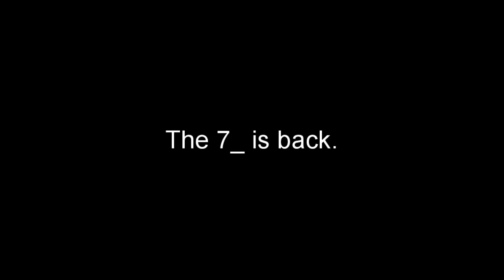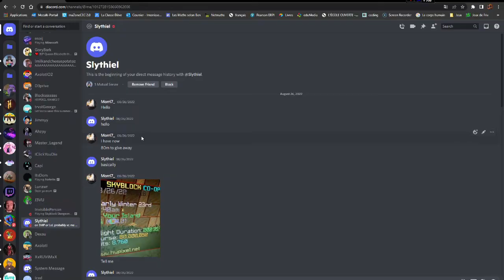I FOUND AN INSANE NEW MONEY MAKING METHOD IN HYPIXEL SKYBLOCK!!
In this video, I the 7_, will show you exacly how this making money method works! You might wanna wait until the prices go up to actually sell your synthesizers though!
Music of the intro:
Nintendo, DSI THEME
📁 Texture Pack:
I used default in that vid